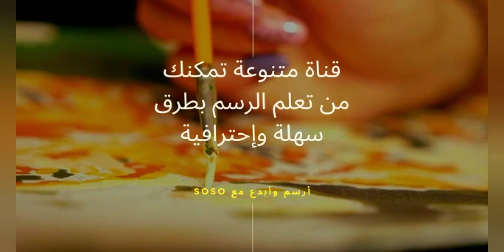رسم فتاة تحمل قرآن الكريم بطريقة مميزة📿🧕Drawing a girl carrying the Noble Qur’an in a special way